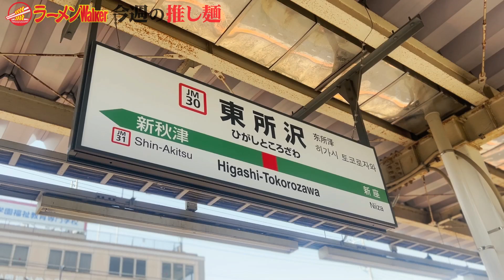【必食】久留米のスープと博多の麺が出会ったゲキ美味な豚骨ラーメン！新名物「豚骨の焼飯」も絶品すぎた！Super delicious tonkotsu ramen from its birthplace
「今週の推し麺」は、豚骨ラーメンの本場、福岡で大行列を生むカリスマ店！「モヒカンらーめん」の熱い1日を徹底解剖！

■モヒカンらーめん（福岡/久留米）
マイルドながら濃密なコクと旨味を誇る自慢の豚骨スープに、ストレート細麺、そして韓国唐辛子を使用した薬味ダレが三位一体となり奏でる極上の一杯。さらに「ハンバーグ！」の掛け声とともに提供される名物料理に、変わり種の麺メニュー。そして何よりカリスマ店主として知られる於保貴久が放つ圧倒的なエネルギーは必見。「ラーメンはエンターテイメントだ！ by 於保貴久」

大人気店のお土産麺を抽選で10名様に！
（応募期間 4月25日（火） 18時30分～5月1日（月）23時59分）

（2）プレゼント用のキーワードをつけて引用RT！
※プレゼント用のキーワードは動画内で発表
※当選者様にのみ、TwitterのDMにてご連絡させていただきます

■番組目次
00:00 イントロ
00:19 お店紹介
07:01 店主からのメッセージ